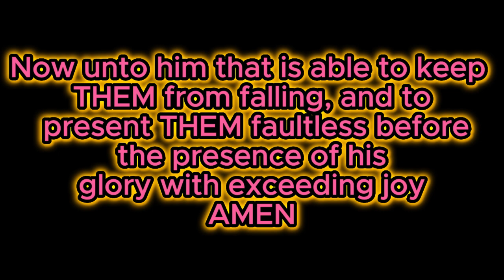2023 BATCH A GRADUANT DLBC LAKOWE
GRADUATION CEREMONY FROM CHILDREN TO YOUTH CHURCH